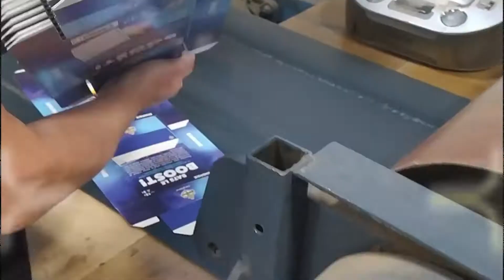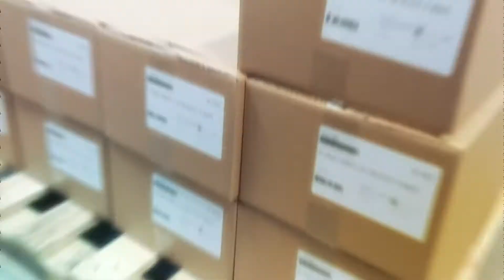Bats le Boost! - Arrière-scène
Choisissez votre adversaire selon le thème imposé et remportez le duel pour inscrire des points. Restez attentif, car en cas de mauvaise réponse des deux duellistes, vous pourriez marquer des points et remporter la partie. Des questions de tous horizons et de différents thèmes tels que : super-héros, bouffe, séries télé, animaux, sports et bien plus encore!